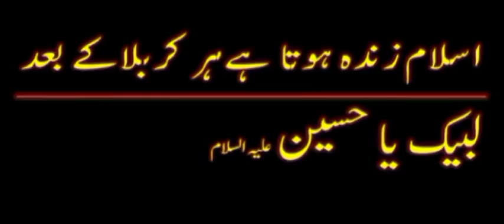ASHURA | WAKHA-WADO | 2018 | KARGIL TODAY